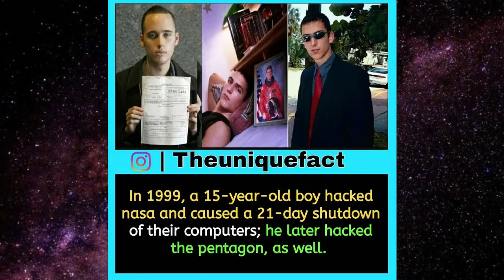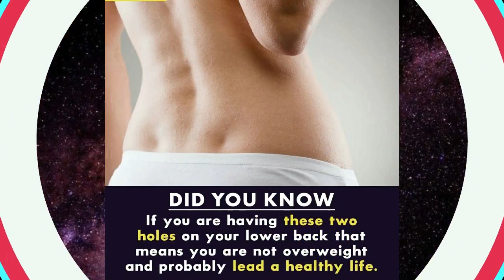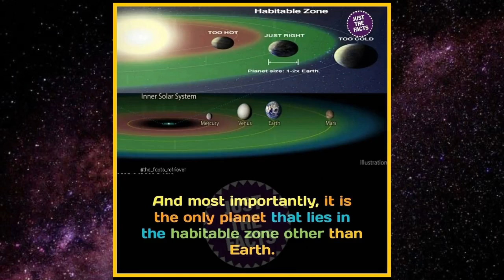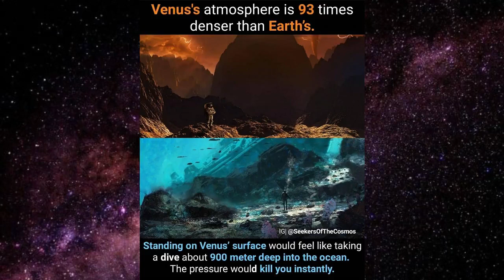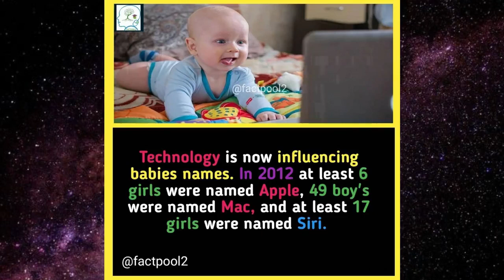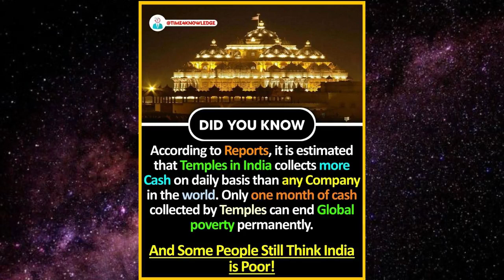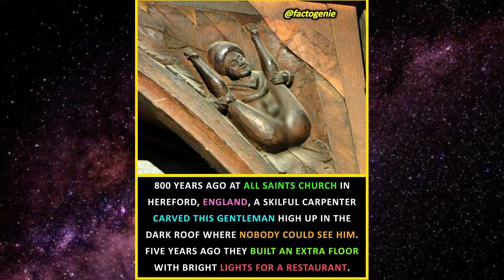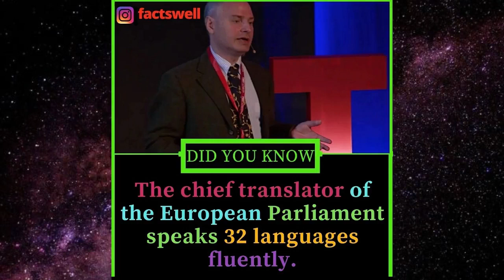Did You Know These Facts 😍 #23 | GetSetFlyFact | Facts Club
Interesting Facts That Everyone Should Know By Facts Club